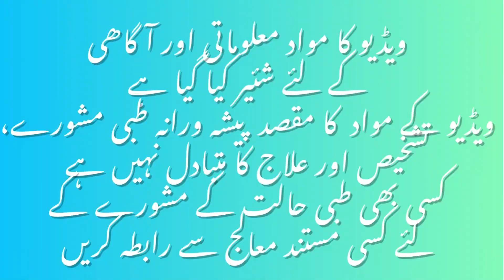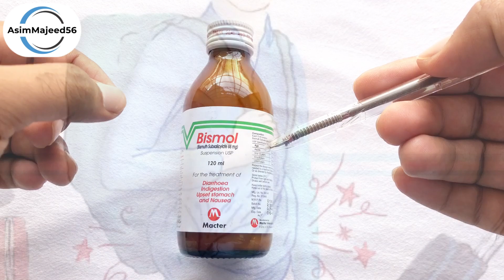Bismol Syrup Uses In Urdu | Bismol Syrup Uses For Babies In Urdu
In this video i will review Bismol syrup in urdu/hindi. I will explain about bismol syrup used for and its benefits and side effects and its dosage in urdu. bismol syrup contains bismuth subsalicylate. which is used to treatment of diarrhea nausea and upset stomach , gas and indigestion .it is full honest review of bismol syrup.
important queries about bismol syrup;
bismol syrup
bismol syrup uses for babies in urdu
bismol syrup kese istemal krtey hain
bismol syrup uses in urdu
bismol syrup price
bismol syrup how to use
bismol syrup dosage
bismol syrup ke fayde
bismol syrup for babies
bismol syrup side effects
bismol syrup uses
bismol syrup in urdu
syp bismol
bismuth subsalicylate uses
bismuth subsalicylate for diarrhea
bismuth subsalicylate
diarrhea
diarrhea treatment
diarrhea home remedies
diarrhea symptoms
pait dard ka ilaj
pait ki gas khatam karne ka totka
pait kharab ho to kya karna chahiye
pait
pait mein dard ka ilaj
stomach upset
indigestion
pait k nichly hisy me dard
dard ka ilaj
stomch issue
traveler diarrhea
loose motion

some other links:
Domel Syrup Uses In Urdu | Domel Syrup ke Fayde | How to use Domel Syrup /Side Effects
Flagyl 400mg Tablet Uses In Urdu | Flagyl Tablet ke Fayde | How to use Flagyl Tablets /Side Effects